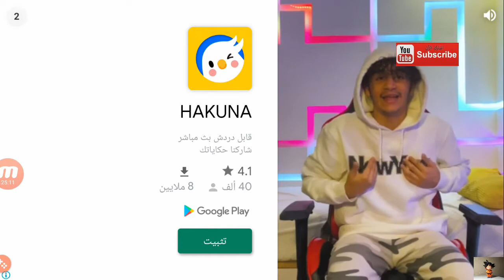تختيم لعبة ريس ماسترز/ الجزء racemasters gameplay chapter 11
racemasters

حاول ان تحصل على المركز الاول في سباق سيارات يستعمل به جميع صنوف الاسلحه